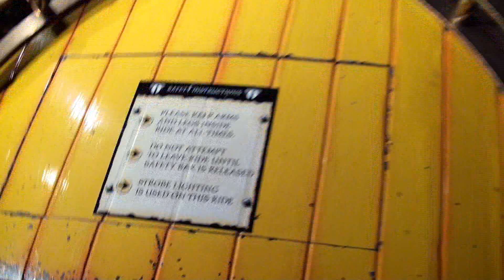Pirate Flyer (POV) Coral Island Blackpool England UK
Never been on this before as I am way too old for this,but it's a ride and I do love to do a pov for you all.It's only £1 a go just like the ghost train and is excellent value for money.It's a shooting type ride with a score display on your boat,but I was having too much fun people watching to fire my gun.